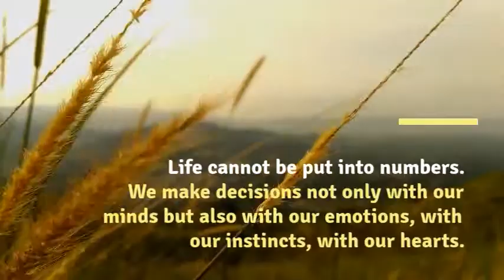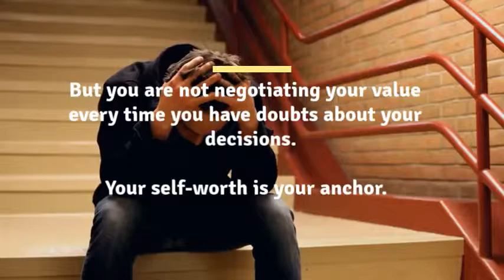This is how you know you made the right decision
The right decision is the one you choose to defend.

There is no win-win situation.
You have to give something, to gain something else, whichever choice you make.
For the same situation, one can choose one way and another the other; both make the right decision, depending on the choices they defend. This can apply to many aspects of our life:
In relationships: One may choose to leave a worn-out relationship and win from that; another chooses to fight for the relationship and also wins.
In workplaces: One may choose to see all the opportunities in the job and stay even when discouraged; another may choose to change jobs and go for something more.
Both choices can be defended. Both decisions can be the winning ones.

This decision is the right one ONLY for the present time.
No one is in the position to tell or predict what is going to happen in the future. Maybe you change your mind. Maybe you will have different needs and desires and goals and values and perspectives and priorities. You are not going to be the same person for the rest of your life. But for now, this decision is great, and that's OK.

Read more about decision making and no regrets at our blog article